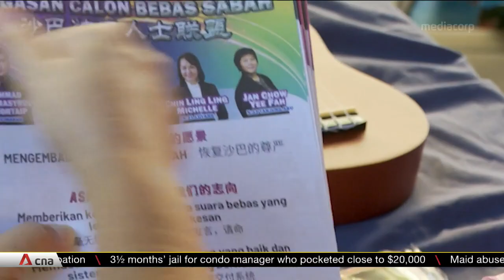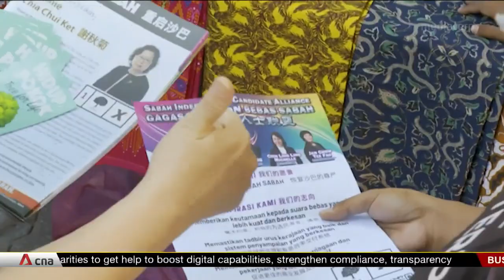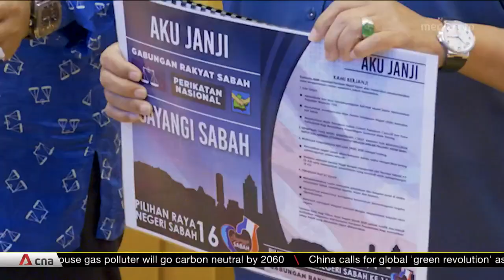Smaller parties, independents may become kingmakers in Sabah state election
The state election campaign in Sabah is entering its final days. It is expected to be a two-horse race between the incumbent Warisan Plus alliance and the federal-backed Gabungan Rakyat Sabah. But lurking in the shadows are smaller political parties and a number of independent candidates, who could be game changers. They may even end up being kingmakers, if no party has a clear majority.